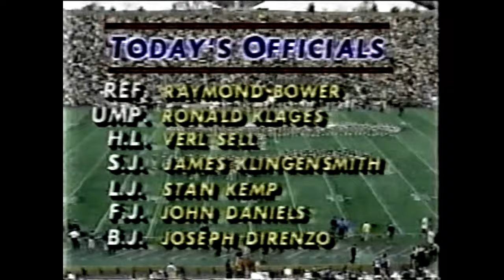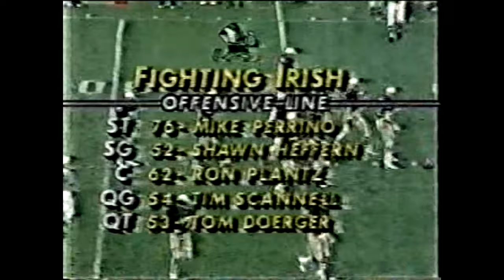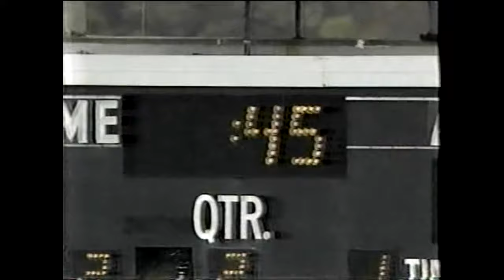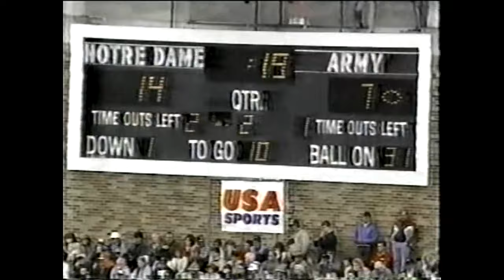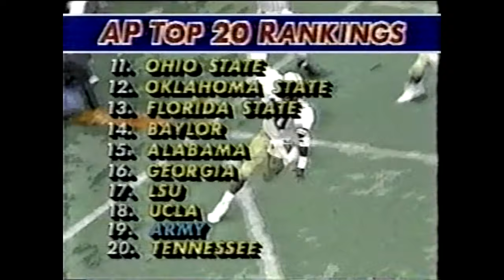NCAAF 1985 Week 07 Notre Dame vs Army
Oct. 19, 1985.  Notre Dame's victory over No. 19 Army was actually considered an upset.  Coach Gerry Faust, who said he would never quit, announced his resignation effective at the end of the 1985 season and spared the university from having to fire him.